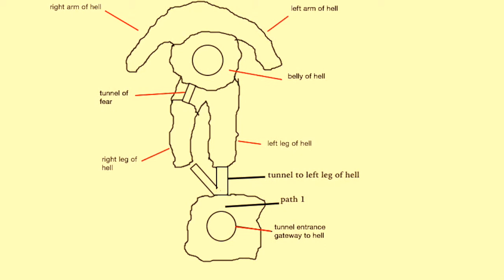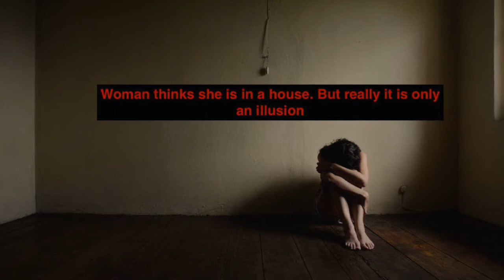Satan's Kingdom on earth part 3